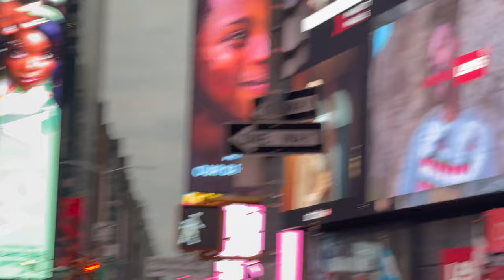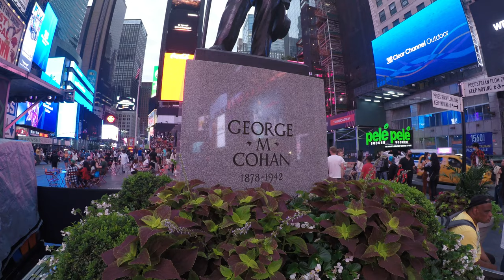Times Square, New York | See whom I met !! Tiger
LIVING IN NEW YORK CITY: Times Square Tour!! In this NYC Travel Guide I give you a guide of the most well known NYC neighborhood Times Square 2021
The Pocono Mountains offers four seasons of endless fun and a tremendous variety of diversions, such as luxurious resorts, fun things to do for the whole family, outdoor adventures, romantic getaways and more.
[4K] NEW YORK CITY - Times Square and Broadway, Evening Walk, Midtown Manhattan, Travel, USA, 4K UHD